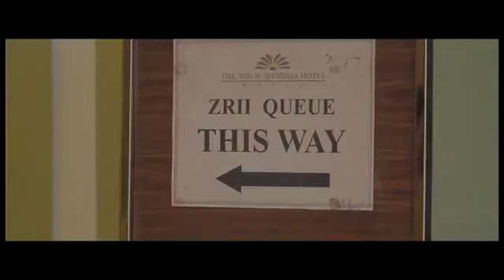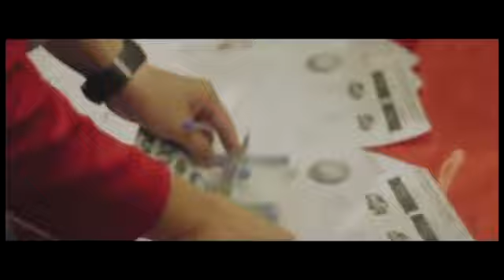Zrii (Starmakers) Davao 2016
Philippines first POP in Davao. Organised and by Starmakers team from Singapore on 28th August 2016 at The Royal Mandaya Hotel.
PTL.